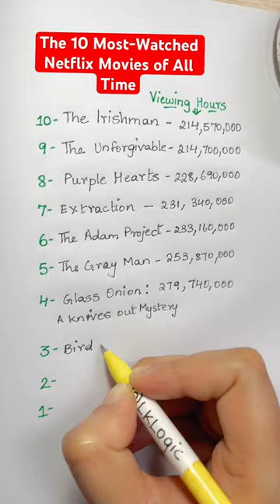The 10 Most-Watched Netflix Movies of All Time